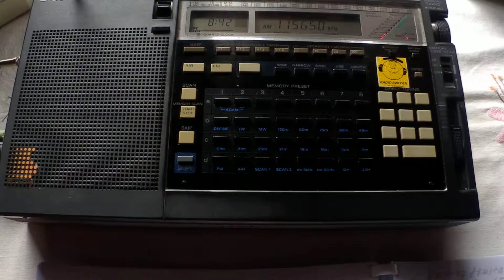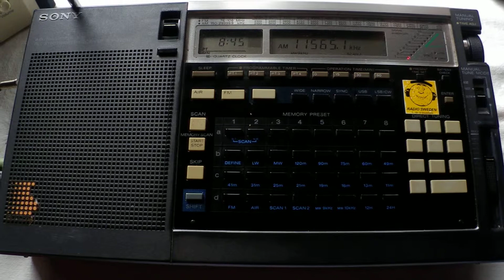09 07 2013 WHRI 1 in English music 0842 on 11565 Cypress Creek